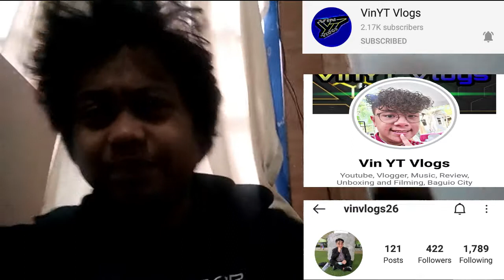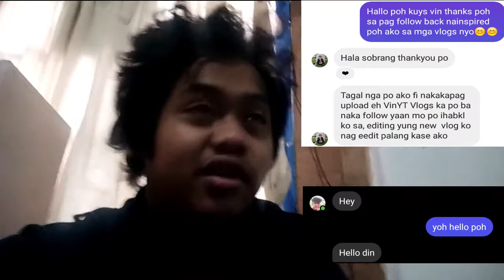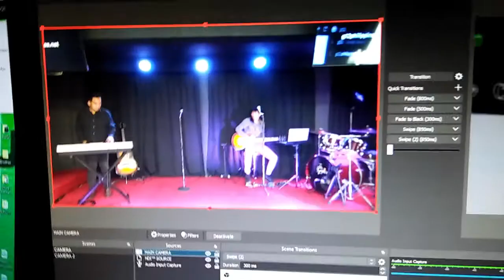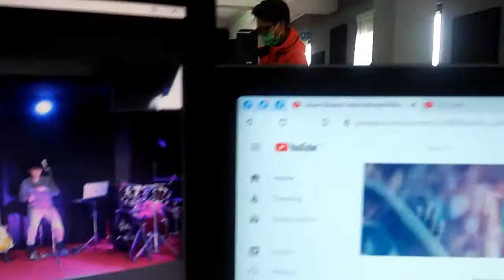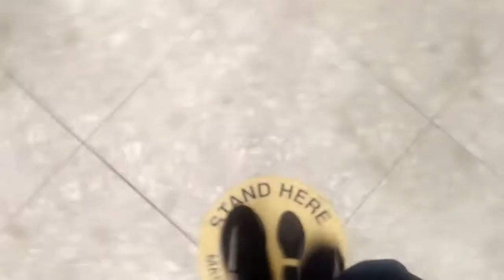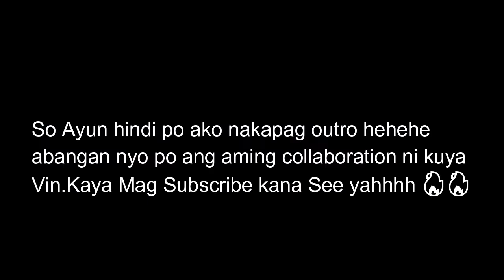NAGGALA KAMING TATLO🔥🔥(NAKACHAT KO SI KUYA VIN)